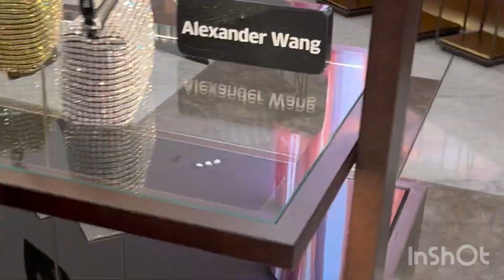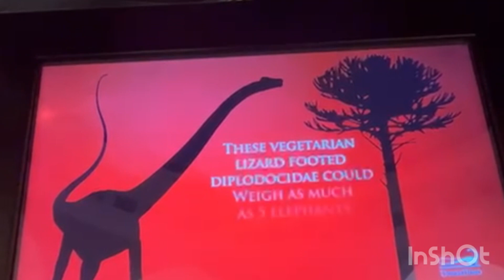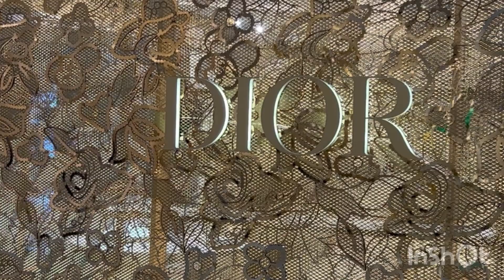Дубай Молл- әлемдегі ең үлкен, сәнді сауда орталығы.👍🙏Апамның саяхаттары🙏🙏